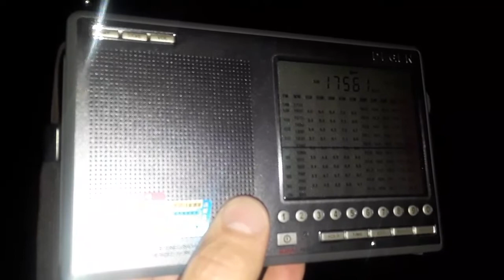17560 kHz NHK World Japan